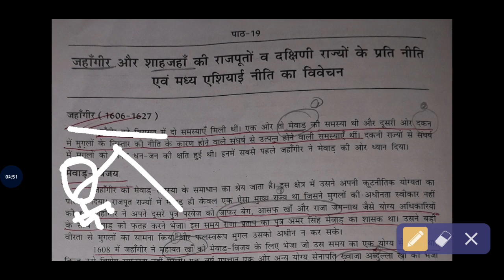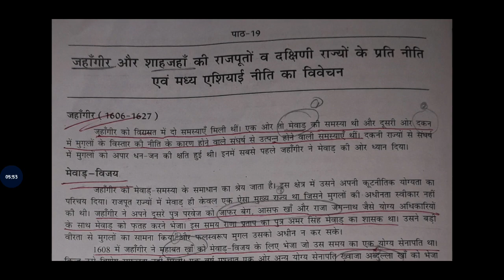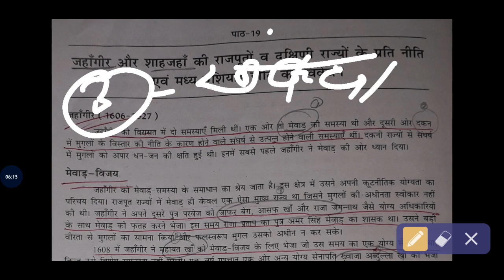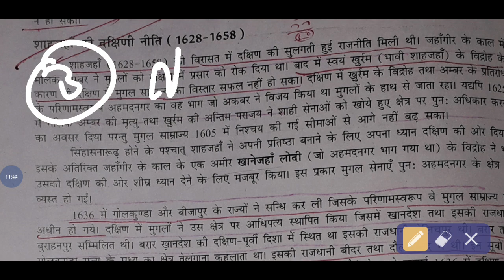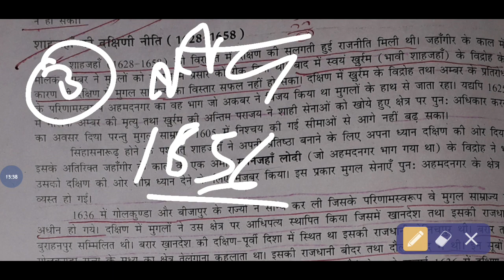BA Programme 2nd Year || History || Lesson-19 || जहांगीर और शाहजहां की नीति || SOL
Link of BA PROGRAMME 1st year History - 👉👉

Link of BA PROGRAMME 1st year political Science-👉👉

Link of BA PROGRAMME 2nd year History-👉👉

Link of BA PROGRAMME 2nd year political Science -👉👉

Link of BA PROGRAMME 3rd year History-👉👉

Link of BA PROGRAMME 3rd year Political Science-👉👉